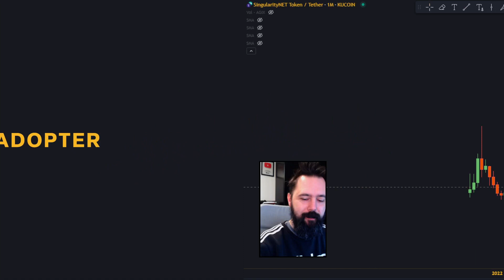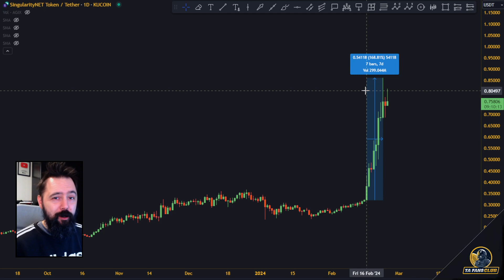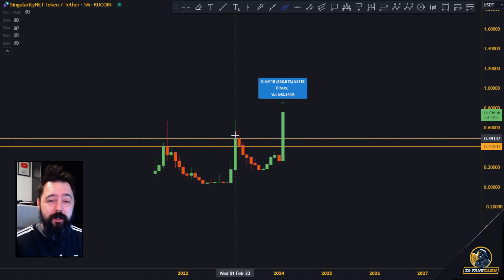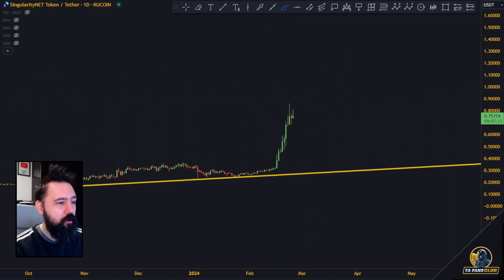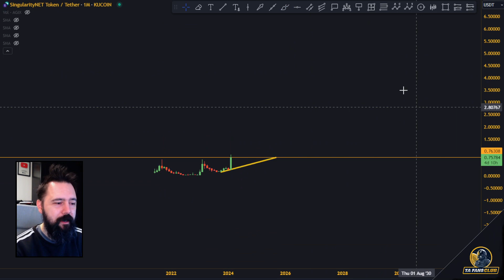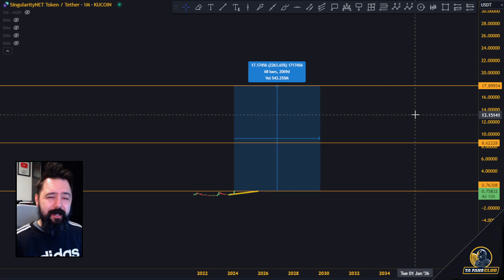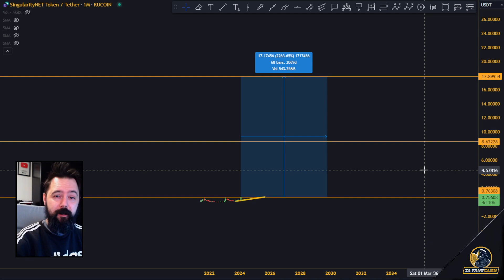AGIX EXPLODING!!!! PRICE PREDICTION SingularityNET!!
(20% lower fees useing this link)
🔥 Trade on Bybit (Get reward when using this link)